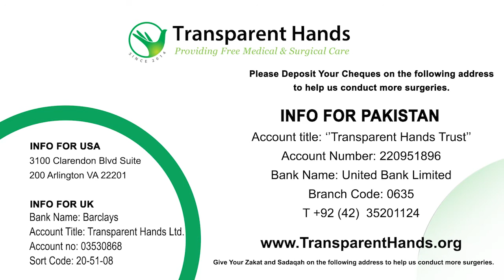Muhammad Qasim Ameer's Success Story | ASD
Muhammad Qasim, aged forty-one, a resident of Mardan was suffering from Large Atrial Septal Defect (ASD). An ASD is a hole in the middle of the septum that divides atria. For this purpose the cardiac surgeon advised him to undergo ASD repair. Therefore, Muhammad Qasim was admitted to Northwest General Hospital and Research Center. There he underwent ASD Repair by Dr. Niaz Ali on 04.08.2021. He was kept under observation until the doctors were completely satisfied with his progress. Five days later, he was discharged from the hospital in a satisfactory condition. After being taken care of at home, he has significantly improved and is ready to start his new life.